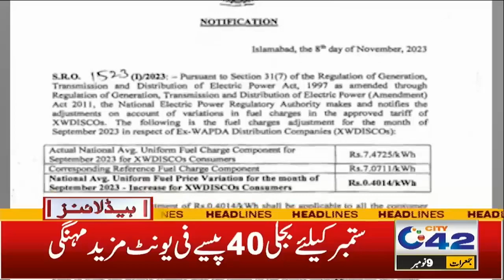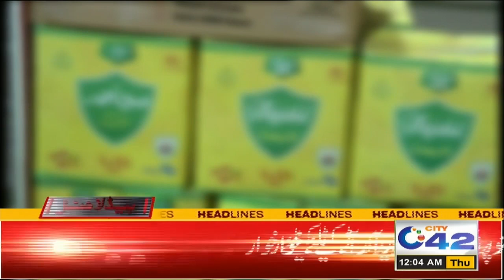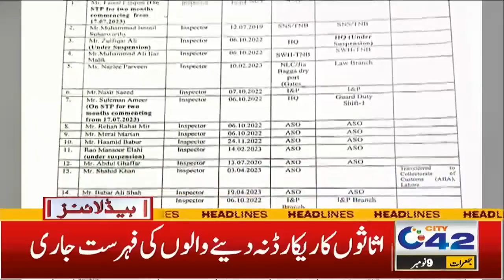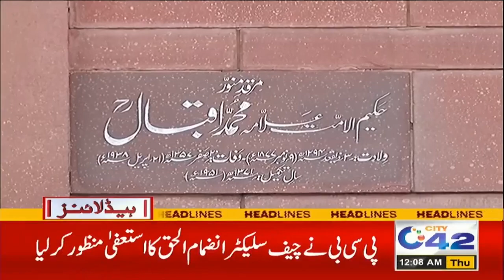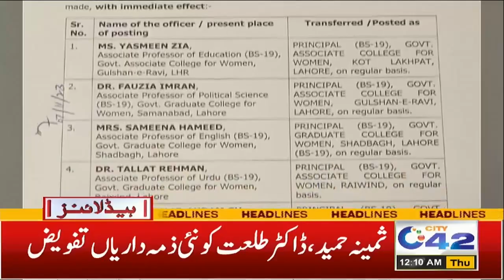Shocking Increase in Solar Panel Prices | 12AM News Headlines | 9 Nov 2023 | City 42